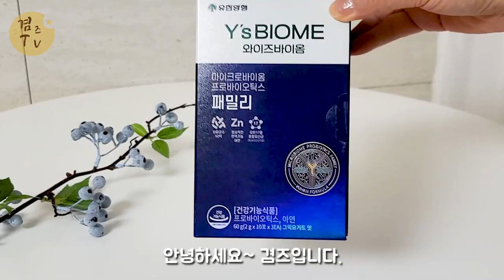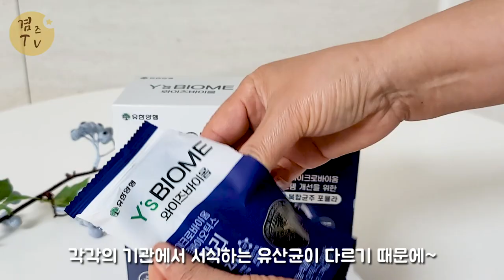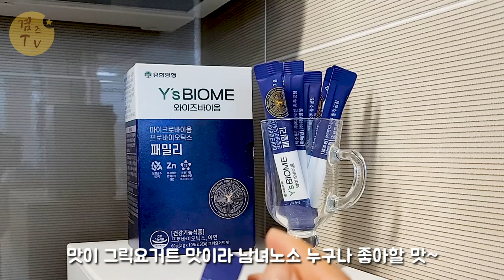유한양행 와이즈바이옴 유산균 패밀리 챙기는 중!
유한양행 와이즈바이옴 유산균 패밀리 온가족이 챙기고 있어요.
그릭요거트 맛이라 남녀노소 부담없이 먹기도 좋고
참고로 넘 맛있네욧...ㅎㅎ

감사합니다.